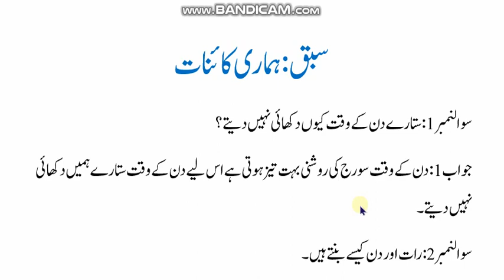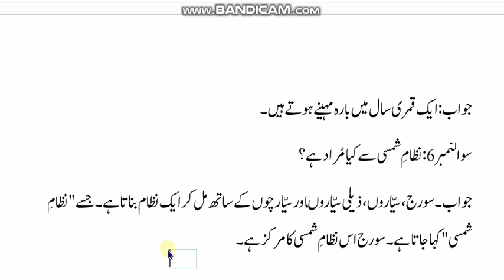Class 5. Lesson. Hamari kainaat (Q .A)